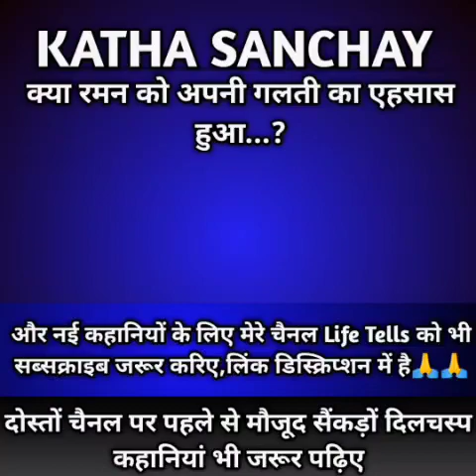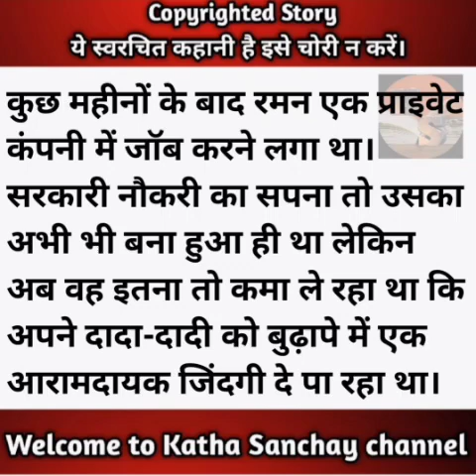बूढों को घी-दूध की क्या जरूरत ये तो बच्चों के लिए होता है/@KathaSanchay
Ye hindi kahani ek aise ladake ki hai jo government job pane ke liye koi aur kaam nahi karta.

Story No:-1065